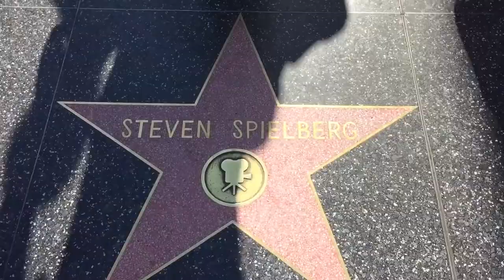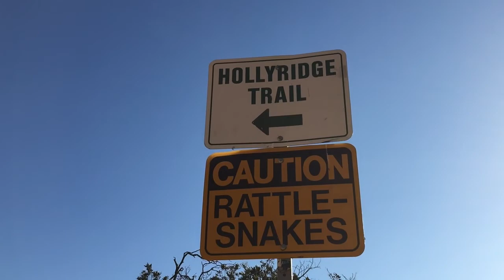SoCal Part 3 [Adventures with Phi #8]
L.A. Adventures today! Hollywood Walk of Fame and Hollywood sign hike as well as other cool places!